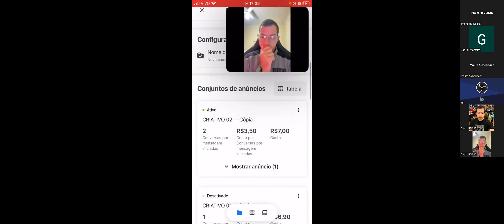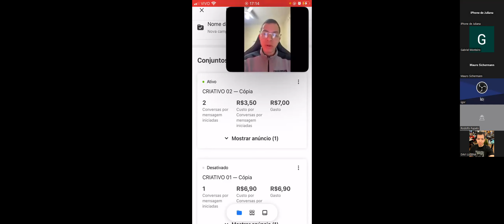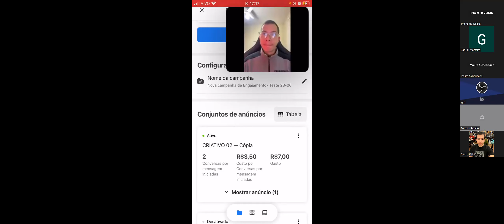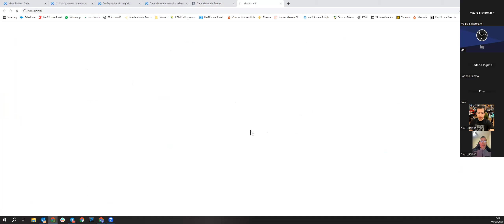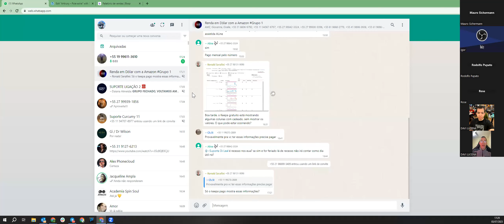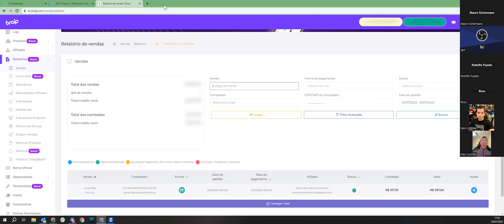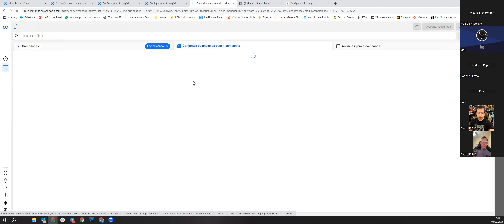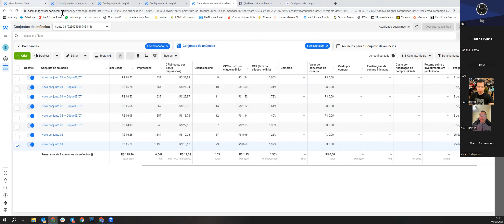CAL DE SUPORTE 03/07/2023